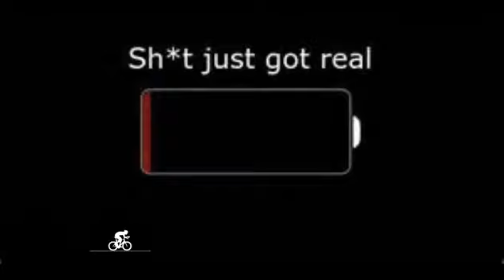Maxime Monfort classic 2017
Organized ride